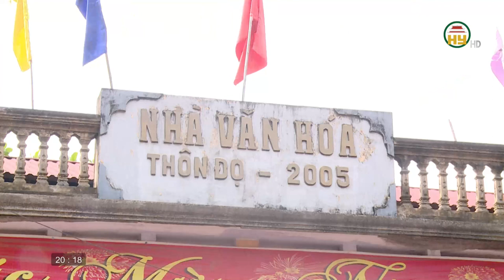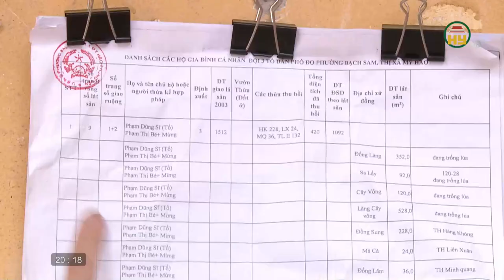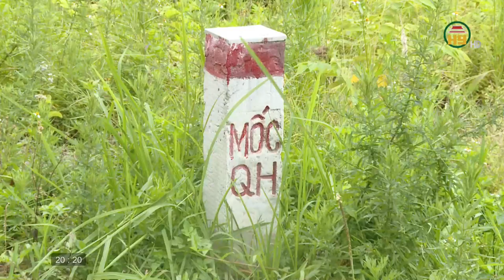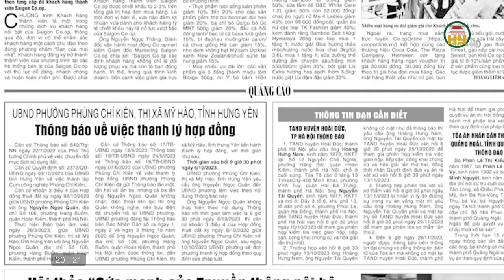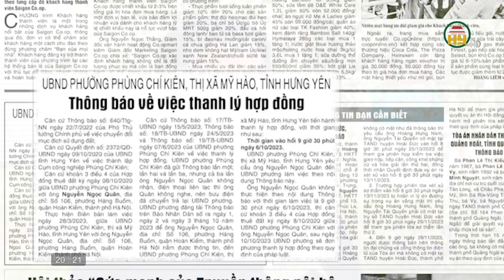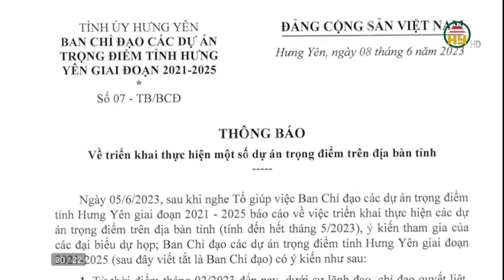GPMB Cụm công nghiệp Phùng Chí Kiên chậm